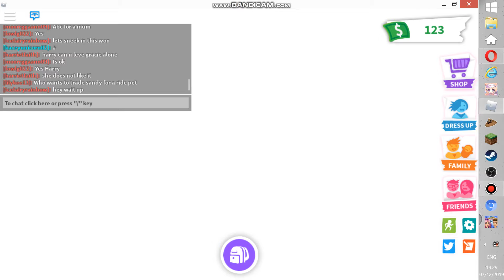Hatching a cracked egg with Luna/adopt me